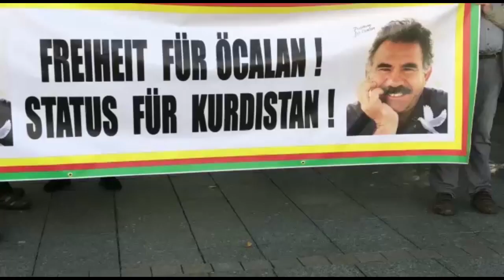Frankfurt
De covoorzitter van KCDK-E en Europese Koerdische Vrouwenbeweging(TJK-E) organiseerden de demonstratie in Frankfurt tegen het isolatiebeleid jegens de Koerdische Öcalan.

Koerden en hun vrienden in Frankfurt, Gissen en Mainz woonden de demonstratie bij in het Operatiecentrum in Frankfurt.